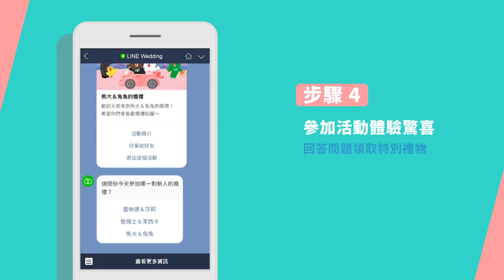【LINE NOW】開始體驗LINE Wedding 婚禮貼圖吧！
新時代的婚禮，讓LINE NOW為你打造獨一無二的體驗！